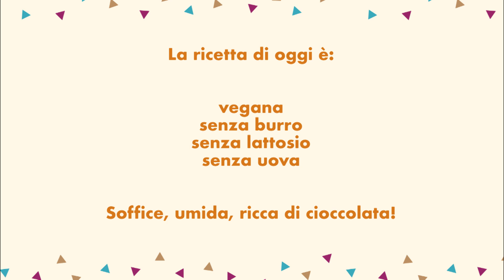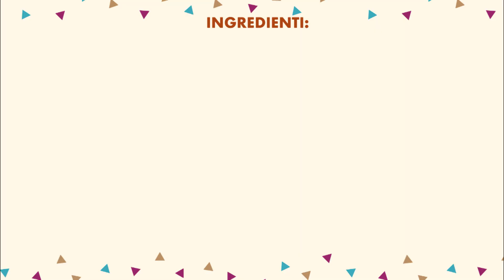Torta cremosa al cioccolato senza uova / senza burro / senza latte (vegan)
★INGREDIENTI:
190 gr di farina 00
30 gr di cacao amaro
200 gr di  zucchero
7 gr di lievito
5 gr di bicarbonato
2 gr di sale
10 gr di aceto
120 gr di olio di semi
240 gr di acqua calda

stampo da 20 cm
cuocere in forno ventilato a 170 gradi (statico 180 gradi)  per 25 minuti.
FARE LA PROVA STECCHINO.  DEVE USCIRE LEGGERMENTE UMIDO .
NON FARE ASCIUGARE  LA TORTA COMPLETAMENTE